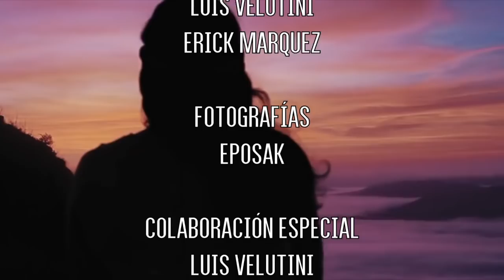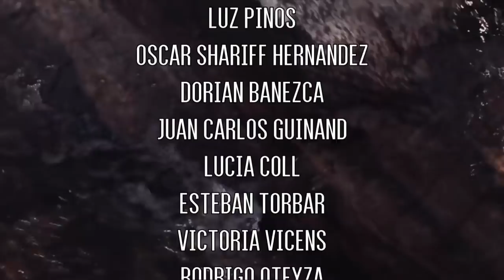Nosotros los Tercos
"Terco, Terca: [Persona, animal] Que se mantiene firme o inamovible en su actitud, aunque se le den razones en contra o se le intente convencer para hacer otra cosa."
Este es un documental sobre el Turismo Sostenible en Venezuela y todos aquellos Tercos, que aunque parecieran tener todo en contra, siguen apostando y trabajando por su país.

Documental realizado por María Clara Vegas y Alexia Luc
Narrado por Valentina Quintero
Tomas Realizadas por Luis Velutini y Erick Márquez
Entrevistados: Juan Carlos Guinand/ Esteban Torbar/ Dorian Banezca/ Lucía Coll/ Victoria Vicens
Musicalización: Liana Malva (El Paují)/ Luz Pinos (Tonada de Luna Llena)/ AShamuel Music/ Maximus Sound
Agradecimientos especiales: Valentina Quintero/ Arianna Arteaga/ Luis Velutini/ Erick Marquez/ Rosangel Gutierrez/ Sergio Monsalve/ Frida Ayala/ Orlando Corona/ Cury Bottome/ Liana Malva Castillo/ Luz Pinos/ Oscar Shariff Hernandez/ Dorian Banezca/ Juan Carlos Guinand/ Lucia Coll/ Esteban Torbar/ Victoria Vicens/ Rodrigo Oteyza/ Universidad Monteávila/ Zomoz